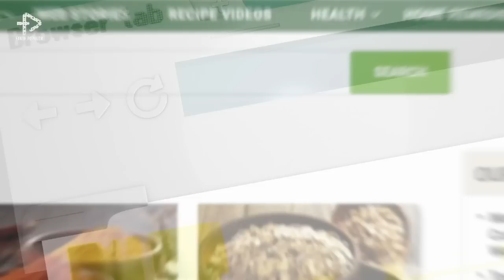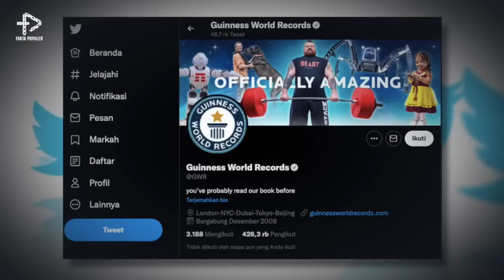UKURANNYA GAK MASUK AKAL!! Inilah Buahan dan Sayuran Terbesar di Dunia!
World Health Organization atau WHO menganjurkan kita untuk mengonsumsi 400 gram buah dan sayur setiap hari- karena merupakan bagian penting dalam mewujudkan Gizi Seimbang. Sayangnya berdasarkan data dari Riset Kesehatan Dasar, 93,5% penduduk usia di atas 10 tahun mengonsumsinya di bawah anjuran. Masyarakat Indonesia lebih tertarik dengan jus buah bergula yang mengandung 150 hingga 300 kalori. Nah, ngomongin tentang buah dan sayur, kalian tahu nggak sih kalau ada beberapa yang berukuran raksasa seperti ini. Buat kalian yang penasaran, yuk langsung saja kita simak ulasannya dalam 7 sayuran dan buah-buahan terbesar di dunia berikut ini.